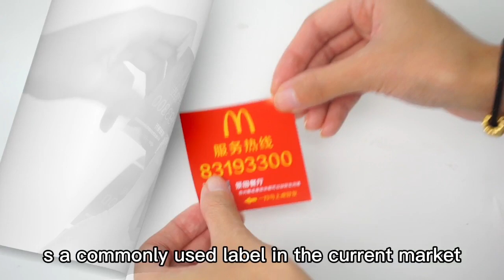custom printing daily use label